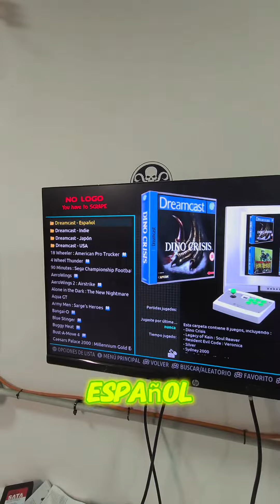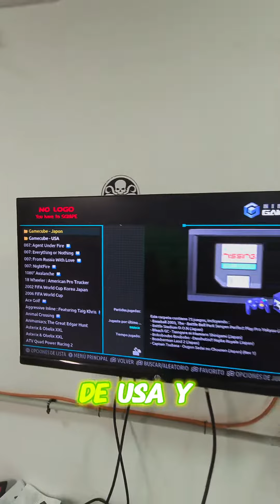¿Nuestra arcade más completa?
A petición de un cliente, hemos preparado una arcade con doble sistema de juegos. ¿Qué os parece?

🔔 🔔 Acceso directo a la lista de reproducción con todos los tutoriales que vamos subiendo

Os recordamos algunas de las ventajas de Batocera.Linux:
✅Interfaz con actualizaciones constantes ya que al ser un sistema de código abierto, está siempre en constante mejora y crecimiento.
✅Alta capacidad de personalización, a través de temas, sombreados y biseles.
✅Gran comunidad donde compartir y consultar fallos
✅Diseño moderno y amigable con gran variedad de temas visuales
✅Compatible con plataformas arcade, clásicas y modernas (más de 70 plataformas)
✅Hasta 4 jugadores de manera simultánea
✅Gran estabilidad para emular las consolas más exigentes.
✅Buscador de juegos integrado
✅Posibilidad de ampliar el número de juegos de manera fácil